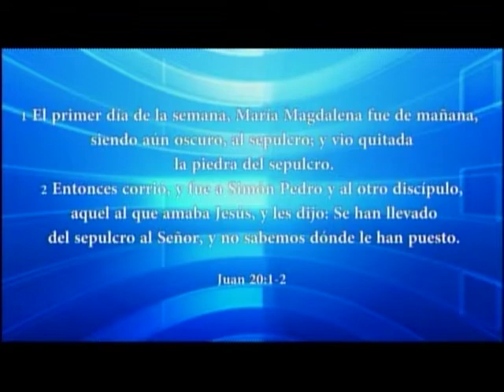HNO. PUERTAS | UNA MALDICIÓN PROVOCADA | LOS MATUTINOS | LUZ TV | PROGRAMA DE TV CRISTIANO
El señor Jesús espera frutos de nosotros.

explicación de:
Mateo 21. 18
Mateo 21
Jesús maldice la higuera estéril.